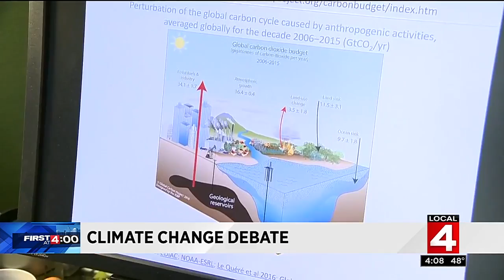Climate change debate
Paula Tutman